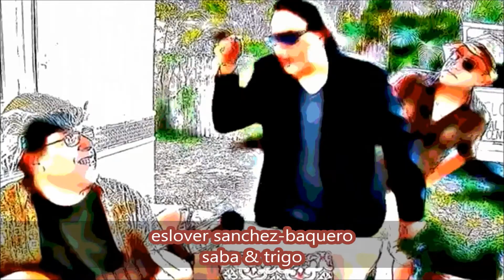Saba & trigo melon medical center ESLOVER Sanchez-Baquero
SABA &TRIGO Show, melon medical center